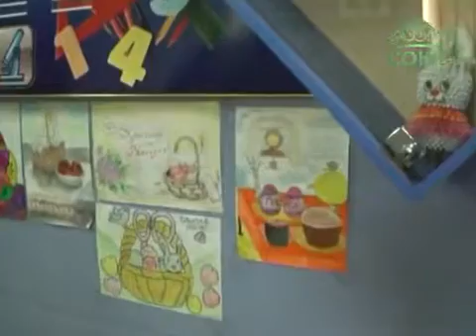Глава Клинцовской епархии посетил школу №3